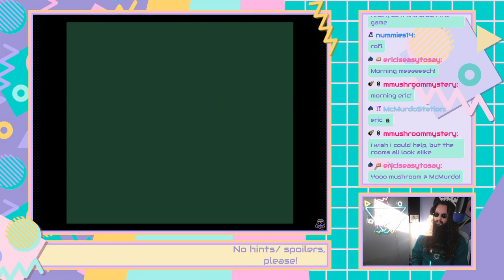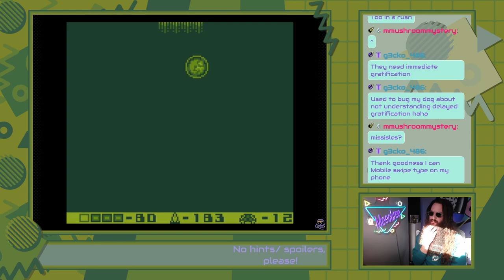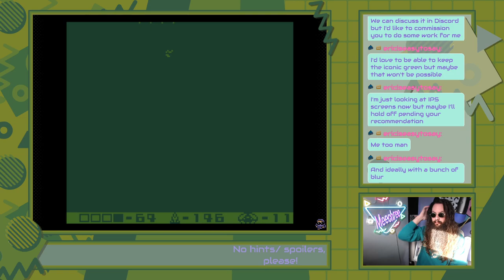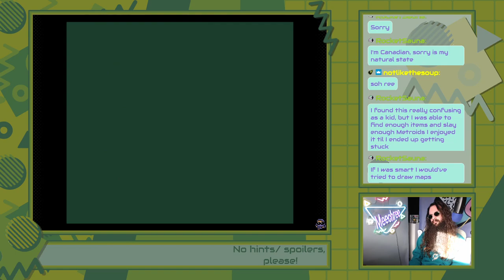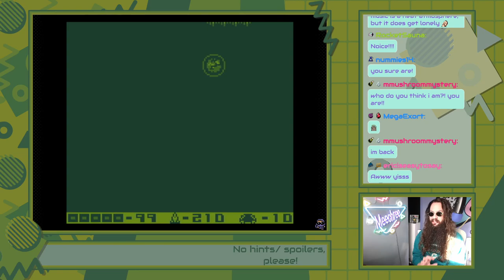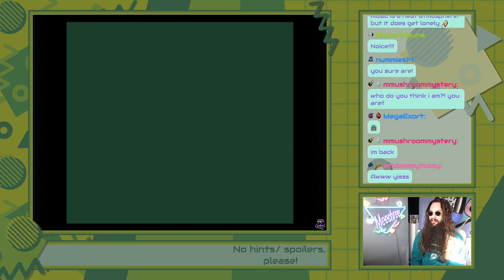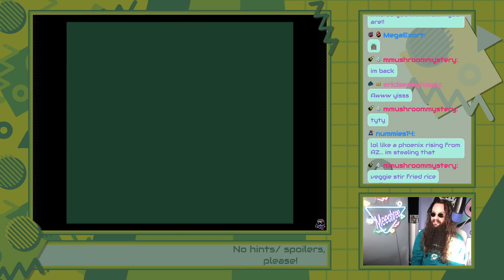Return of the Mech || Casual Friday: Metroid II [2]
Casual Blind First playthrough of "Metroid II: Return of Samus" for Game Boy.